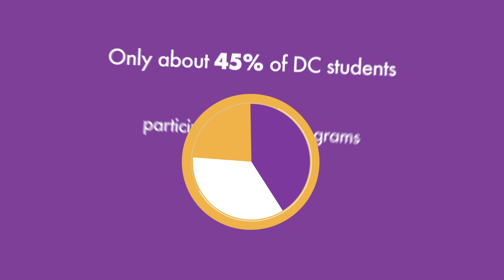PAVE Out-of-School Time (OST) Programs Explainer Video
Out of school time programs, or “OST” programs, take place before and/or after school hours, during the summer, and any time school is not in session. They allow kids to explore their passions and enrich their learning while they build relationships, skills, and community.